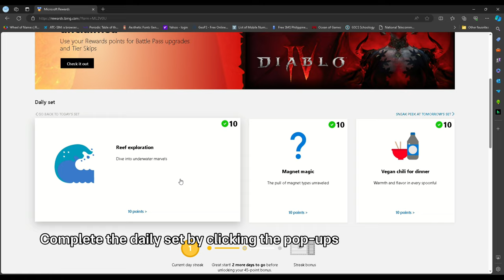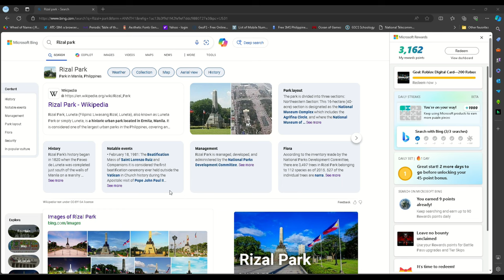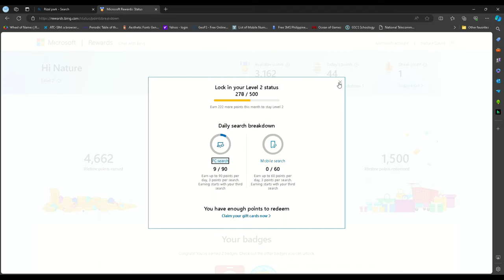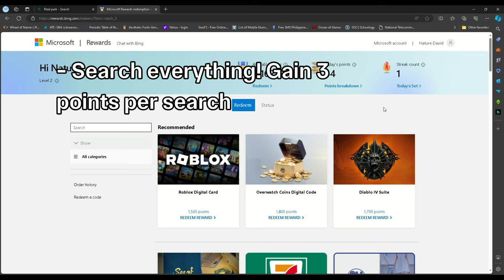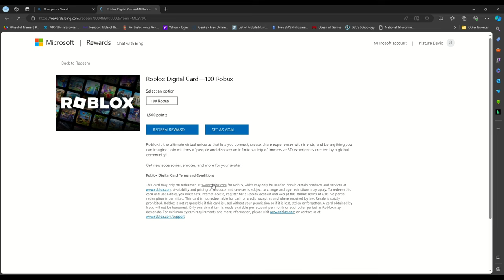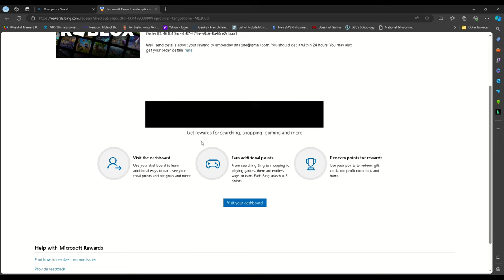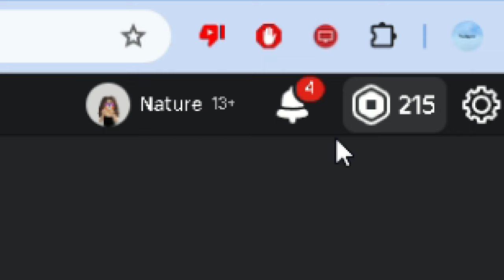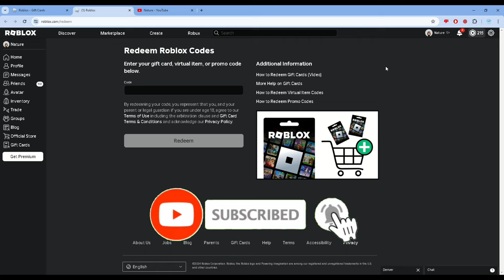You can get free Robux by doing this! (Microsoft rewards)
Note: This method will not work if Microsoft rewards is not available in your country or Roblox digital card is not showing in your redeem section.

Chapters:
0:00 - Intro
1:35 - How to gain points to redeem rewards?
5:52 - Redeeming my reward now!
7:28 - A little awareness about free robux scams before ending the video!
8:22 - Outro